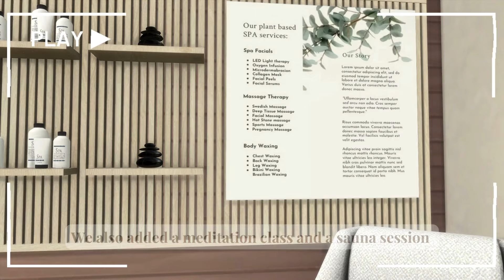LydTheVlog#33 - happy mother's day! | Spa day vlog | THE SIMS 4 VLOG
SulSul Friends! In today's vlog, we're spending the day at the Spa! What a greeat way to celebrate mother's day right? haha

Enjoyyyy

**Thanks to all the CC's creators!!
(// most of the spa items are from @Syboulette ! )

Animations used :

- Mine